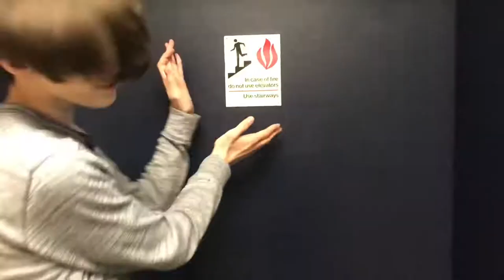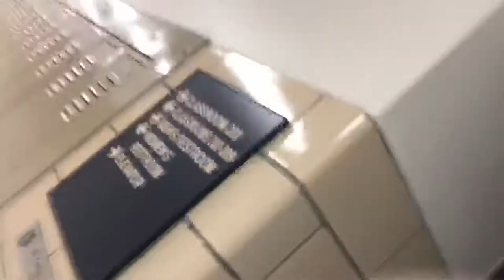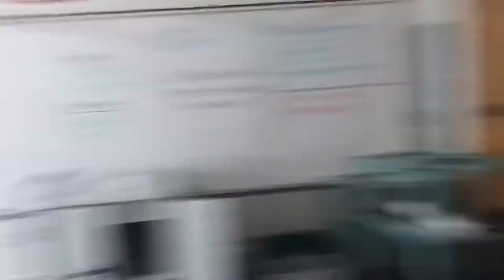The Drama Club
Welcome to the Drama Club! President Kira shows us around and introduces us to everyone.

Jon
Neil
Shannon